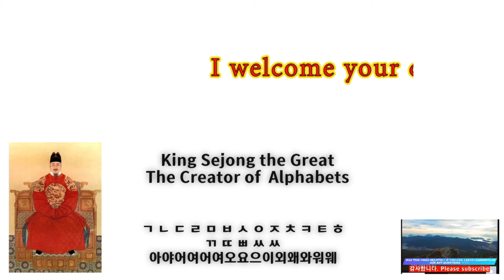Learn Korean in the easiest way Study 활짝 and its usage.